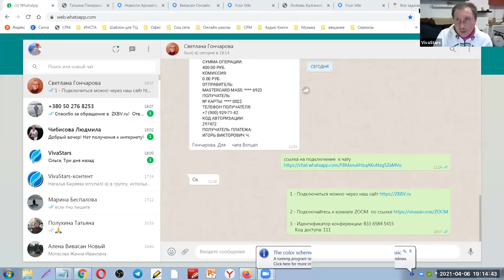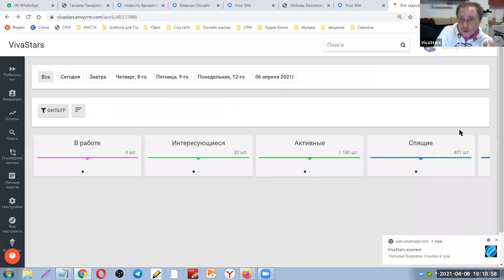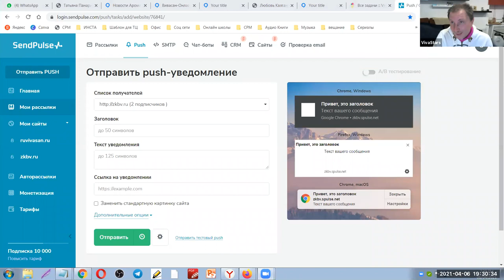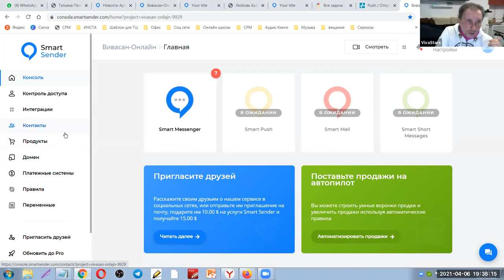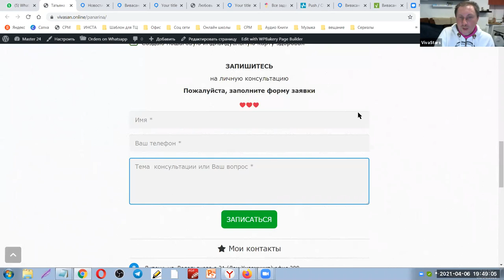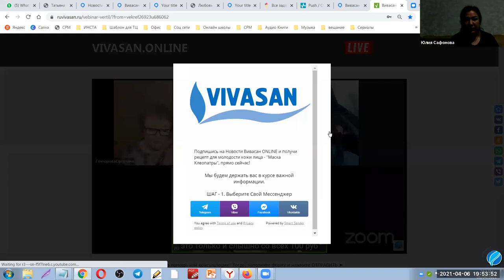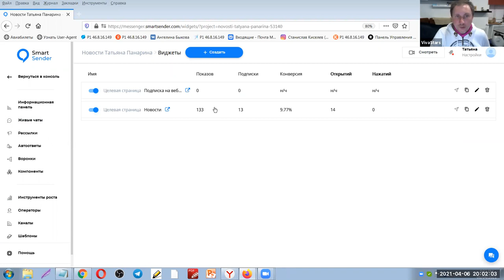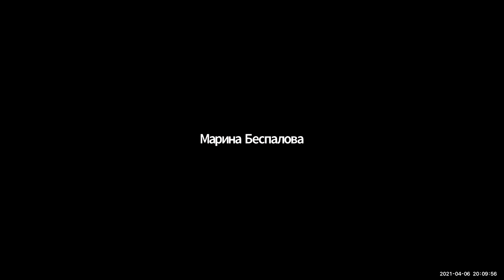Чат боты . Сервис СмартСендер. Часть 1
Моя личная ссылка на сервис чат ботов СмартСендер

Встреча участников закрытого чата.
- Работа с базой клиентов
- Методы и способы работысбазой
- СРМ для бизнеса
- Обзор сервиса  СмартСендер